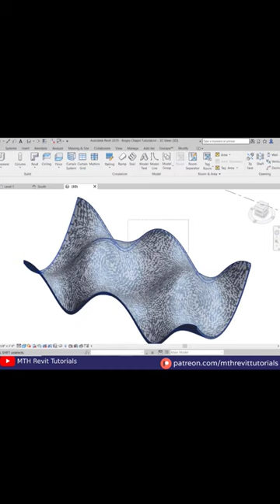Modeling Bosjes Chapel In Revit | Tutorial Link in the First Comment